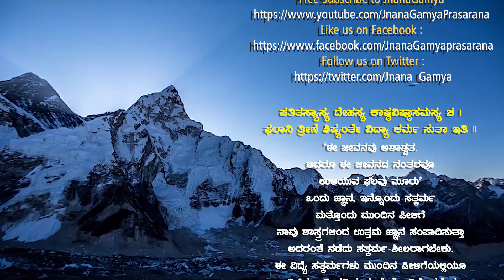Pancharatrada Vihangama Nota - Ep 1 | ಪಂಚರಾತ್ರದ ವಿಹಂಗಮ ನೋಟ Vid C G Vijayasimha Acharya | JnanaGamya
JnanaGamya Prasarana presents "Pancharatrada Vihangama Nota : Ep 1" Kannada Spiritual Discourses by  Vid C G Vijayasimha Acharya  𝄂 A Spiritual Discourses Series 𝄃

Title : Pancharatrada Vihangama Nota / ಪಂಚರಾತ್ರದ ವಿಹಂಗಮ ನೋಟ
Author/Aadhara :
Discourses by : Vid C G Vijayasimha Acharya
Subject :

Audio Master & Video Editing : Tejaswi Studio

▶JnanaSeva: Sri Arun Vathsa and Family